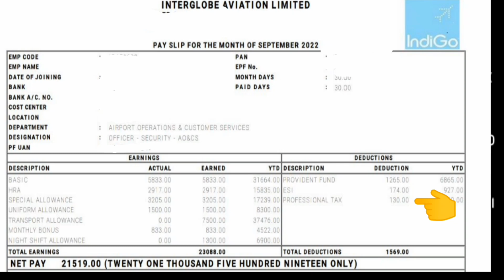Indigo airline ground staff Salary.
In this video I'm sharing salary slip of indigo airline.